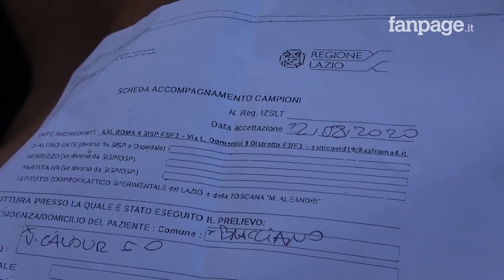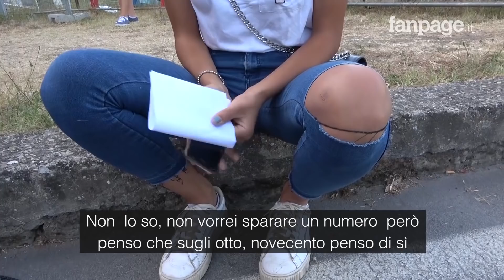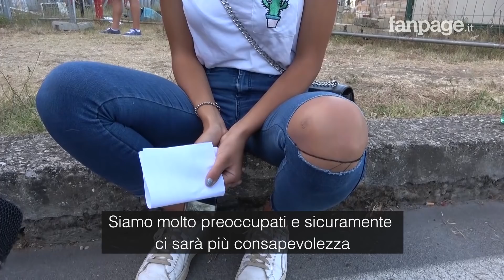Positivi in discoteca, ragazzi in coda per il tampone. Il gestore: "Non è colpa nostra"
Due giovani sono risultati positivi al Covid dopo la serata di Ferragosto trascorsa al Malaspina di Anguillara Sabazia, in provincia di Roma. In questi giorni, decine di ragazzi che hanno partecipato all'evento si sono presentati all'ospedale San Padre Pio di Bracciano per effettuare il tampone. Tra loro, anche uno dei titolari del locale che a Fanpage dice: "Se entra un ragazzo asintomatico che viene dalla Sardegna, la colpa non può essere nostra, ma nemmeno sua"